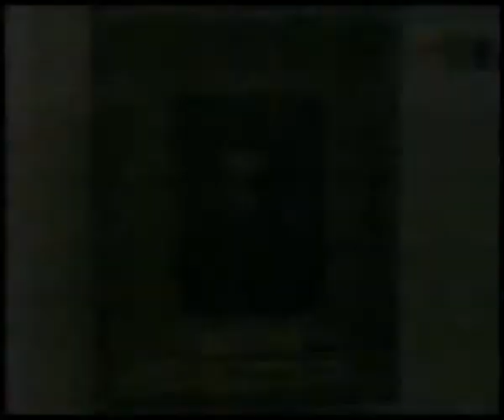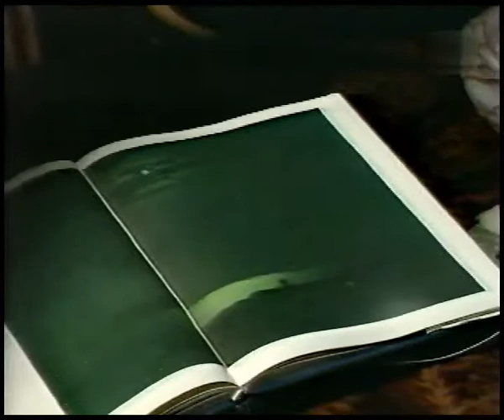Архип Куинджи Лунная ночь на Днепре | Русская живопись | Третьяковская галерея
Одна из серий великолепного документального сериала "История одного шедевра", посвященная великому русскому художнику – Архип Куинджи, его творчеству и картине «Лунная ночь на Днепре», - одна из самых известных работ художника.

Архип Иванович Куинджи - русский художник происхождением из греков северного Причерноморья, мастер пейзажной живописи.

Родился: 27 января 1842 г., Мариуполь, Российская империя
Умер: 24 июля 1910 г. (68 лет), Санкт-Петербург, Российская империя